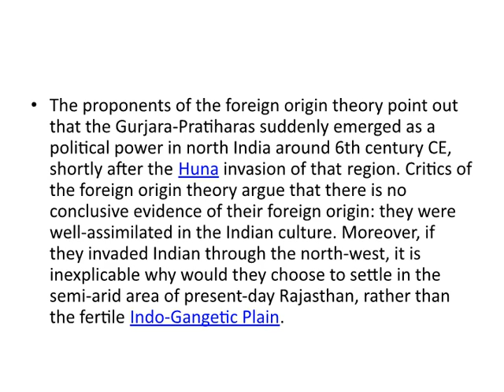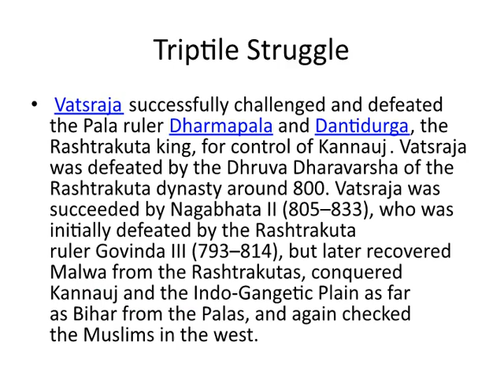Rise Of Gujjar Pratihar dynasty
this video is made by Swarnendu Chakraborty Asst. Prof. in History Stage-1
Dasarathi Hazra Memorial College, Bhatar, Purbo Burdwan